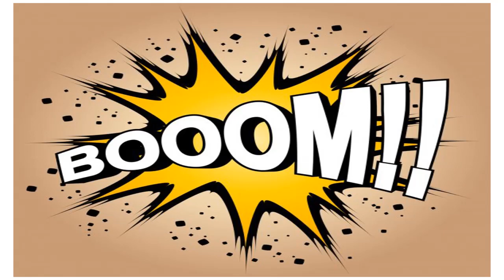...Sobel & sanah "Cześć, jak się masz.(ALWIN I WIEWIÓRKI)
For my first music on yt, I will try to make the rest of the music better.
To moja pierwsza muzyka na yt ,resztę postaram sie udoskonalić.

Alwin i wiewiórki.
Pot na twarzy, całkiem sam, rozdarty
Barman raz po raz, dzisiaj nie chcę spać
Może zatańczmy, powygłupiajmy się dziś do późna
Łatwo się nie poddam
Nie wiem, ile czasu nam potrzeba, by zatłumić strach
Pytałaś o marzenia, chcę byś była pewna
To nie byłem ja
Nieważkości stan, ciężko mi ustać
Krzyczę z daleka, jak mam uciekać?